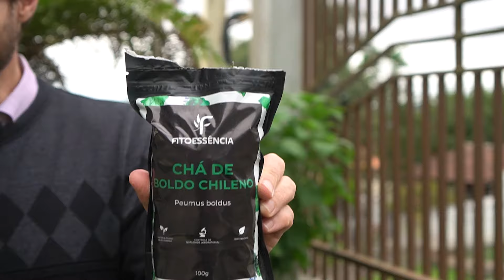BOLDO NÃO PODE USAR TODOS OS DIAS! BENEFÍCIOS E MALEFÍCIOS DO BOLDO